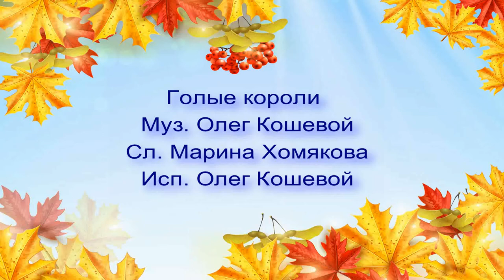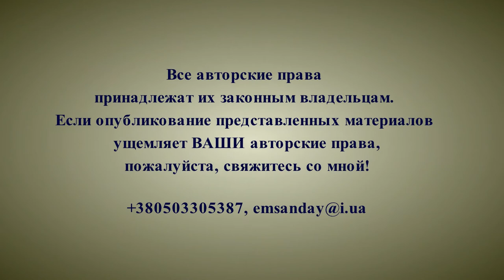Голые короли. Муз. Олег Кошевой, сл. Марина Хомякова, исп. Олег Кошевой.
Песня написана на стихи замечательной поэтессы, журналистки Марины Хомяковой "Голые короли."

Кадры с образами персонажей сказки Ханса Кристиана Андерсена
"Новое платье короля" взяты из фильма-сказки «Королевство кривых зеркал»,  поставленного на Киностудии имени М. Горького в 1963 году режиссёром Александром Роу по одноимённой повести Виталия Губарева, а также мультипликационных фильмов, созданных по мотивам сказки.

Кадры эпических боёв в украинском парламенте взяты из материалов интернет-периодики.

Информация, представленная на канале, взята из открытых источников  на основе добросовестного использования.